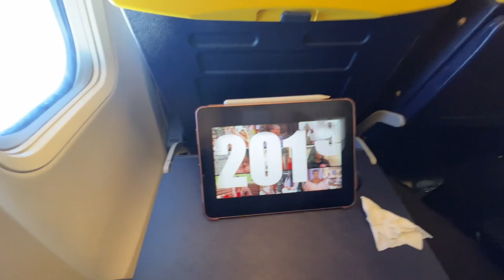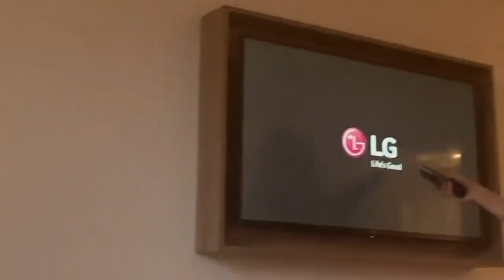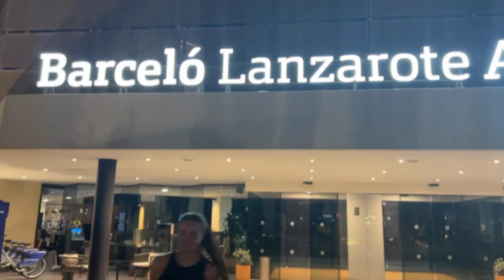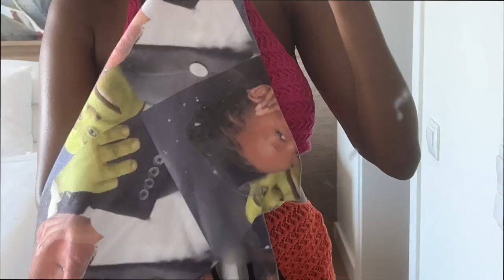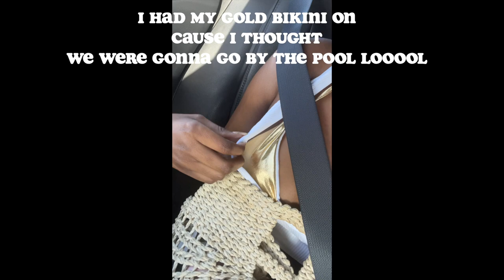LANZAROTE TRIP || VLOG, KAYAKING, BOAT TRIP AND COCKROACHES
Social Media Links:

22
UK